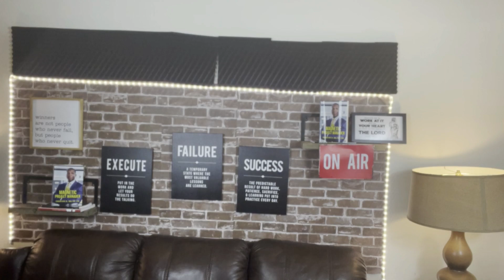HOW do you get the most out of your certified associate in project management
🔑 Ready to unlock your CAPM success? If you're on a project management journey and aiming for standout results, this video is a must-watch! Dive deep with Ed as he reveals insider strategies and proven techniques to transform you from a CAPM novice to a Project Management Rockstar! 🌟

In this empowering guide, Ed unpacks everything from the essentials of CAPM certification to advanced tips that are rarely shared. Whether you've just obtained your CAPM or are gearing up for the test, we've got actionable insights that will set you apart in the world of project management. 📈

Highlights of what you'll learn:
- The art of transforming your resume and LinkedIn profile to capture attention!
- Setting clear, achievable career goals for maximum impact in your field.
- Developing soft skills that make you a sought-after project leader.
- Applying CAPM knowledge practically to enhance your job performance immediately.

Don't just watch, apply these strategies to see real change in your career trajectory.

Remember, every step you take in preparing for your CAPM is a step towards a more successful future in project management. YOU GOT THIS!

CHAPTERS:
0:00 - Maximizing CAPM Benefits
1:17 - CAPM Origin Explained
2:28 - Celebrating Personal Achievements
3:46 - Setting Effective Goals
7:29 - CAPM Certification Overview
9:01 - Developing Project Management Soft Skills
10:24 - Practical Application of CAPM
11:57 - Finding Project Management Mentorship
13:27 - Transitioning to PMP Certification
15:36 - Volunteering in Project Management
17:27 - Engaging with PM Community
19:29 - Perseverance in Project Management
20:55 - Conclusion and Takeaways
I AM HERE TO LISTEN-GOT QUESTIONS:
📚BOOKS I AM CURRENTLY READING:
INFORMATION COMING SOON

🧠 GROWTH-MINDSET
Which of these words will YOU choose to prevent YOU from having a successful Day, Week, Month, Year & Lifetime?

    ❌  YOU DON'T enough experience.
    ✅ You are going to take immediate action by taking project management courses, voluteering to work projects, and begin the process of mastery within Project Management and/or Agile

   ❌YOU DON'T  KNOW Where To Start.
✅ No, You do know where to start because you are here with me.

   ❌ YOU ARE afraid.
  ✅  No, You are choosing emotion over the FACTS that YOU GOT THIS.

Learn HOW to STOP 🛑USING THOSE WORDS.

Watch the video again, and again.